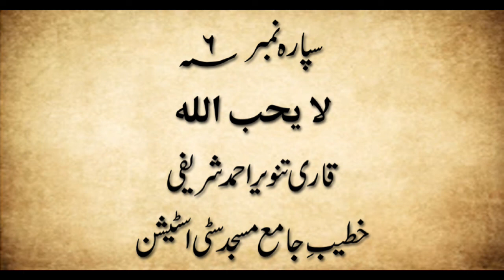Shabeena | Ramzan ul Mubarak 2019 | Qari Tanveer Ahmed Sharifi | Para Number 6